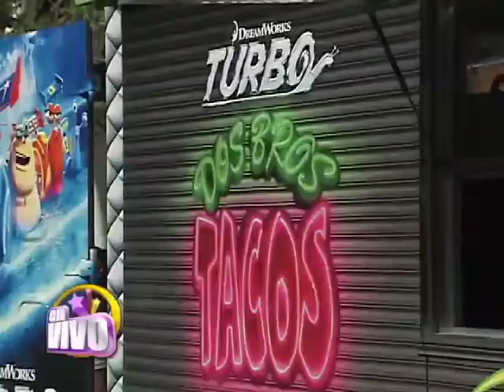Michael Peña en nuevo estreno animado 'Turbo' "EN VIVO"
Platicamos con los protagonistas del nuevo estreno 'Turbo'